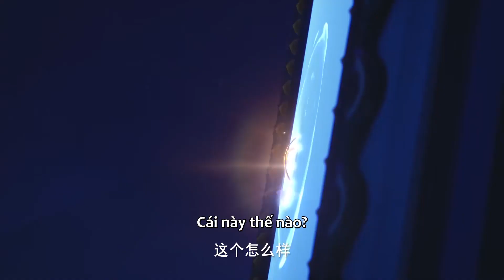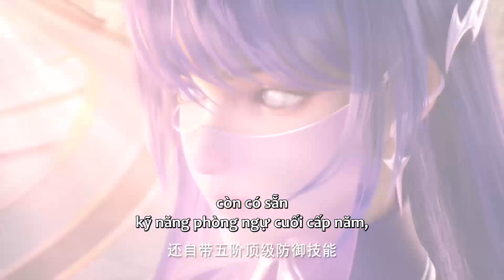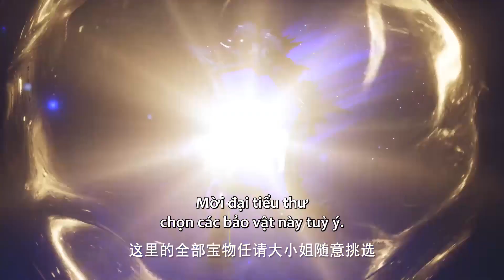EP45 Long Hạo Thần và Thái Nhi tặng quà cho nhau | Thần Ấn Vương Tọa